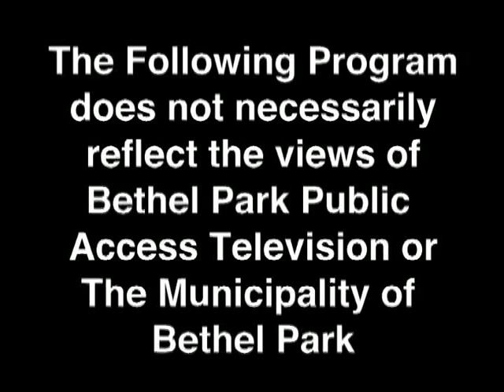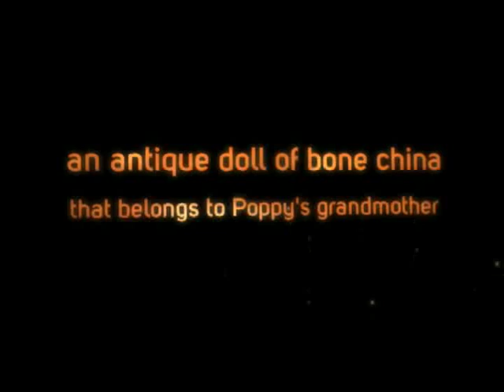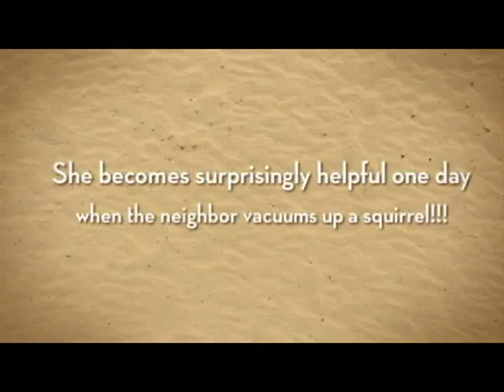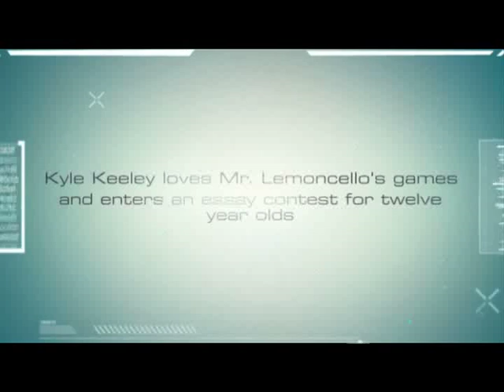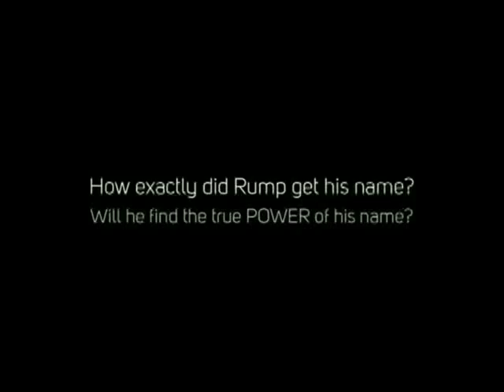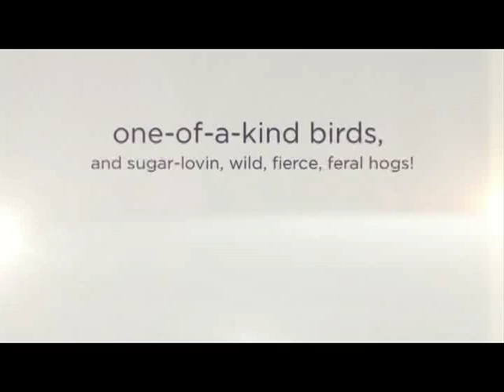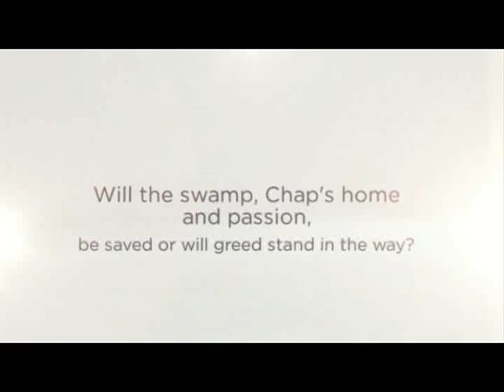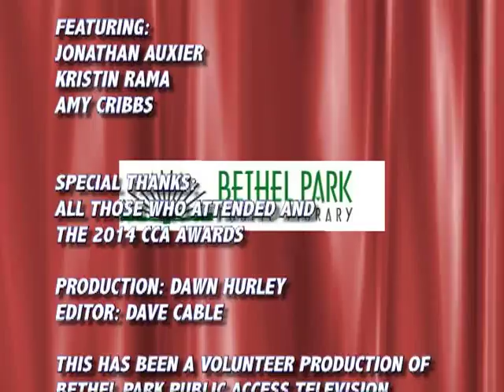CCA Book Awards 2014